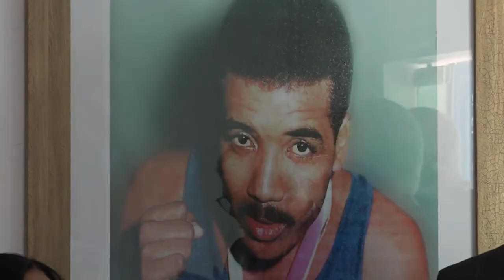Desvelan Foto de Pedro Julio Nolasco en el COD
Comunicaciones Miderec RD